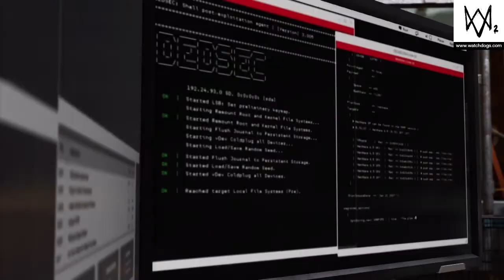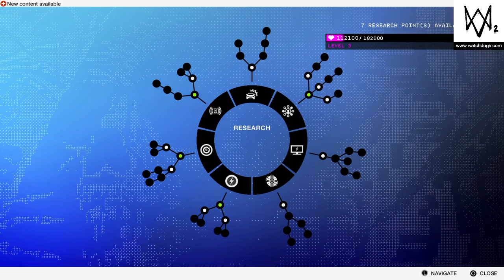Oh yea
Eis